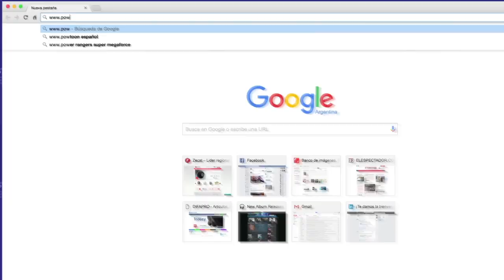Powerchair Football GAME - Powerchair Football Argentina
Ahora podrás disfrutar el Powerchair Football jugando en tu pc, smarth phone o tablet.